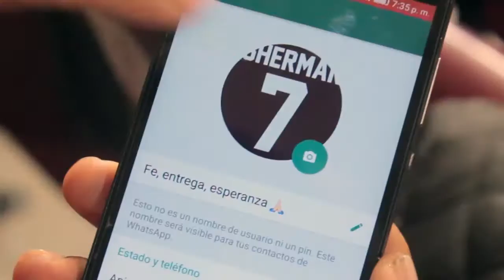Recordando, los mejores momentos del béisbol invernal en nuestra casa